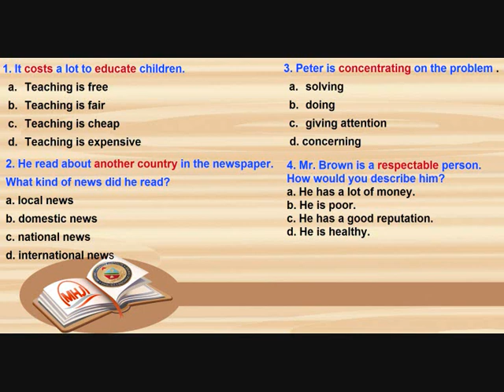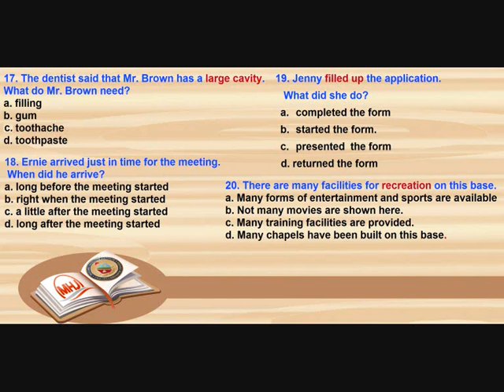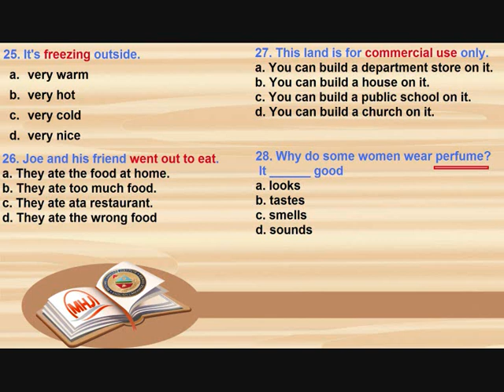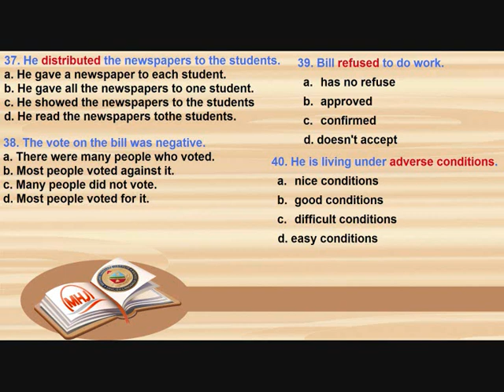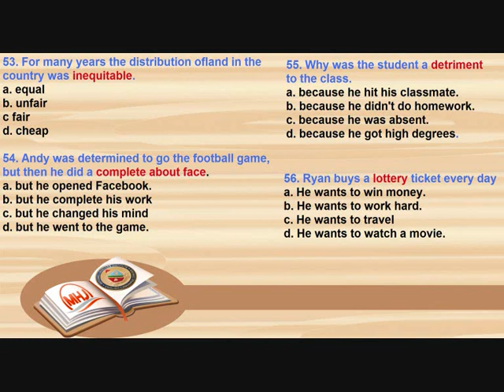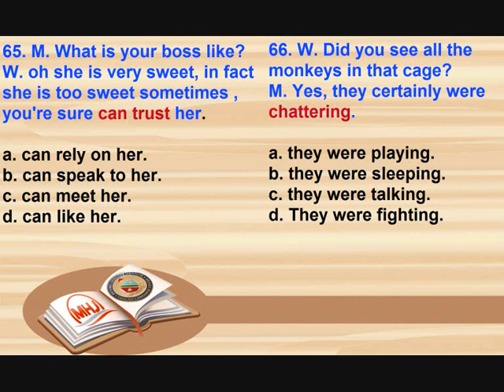ALCPT form 77